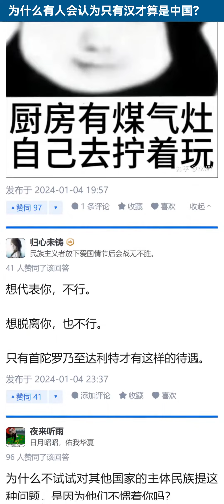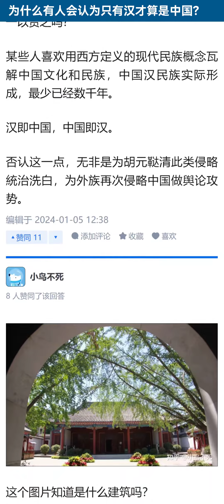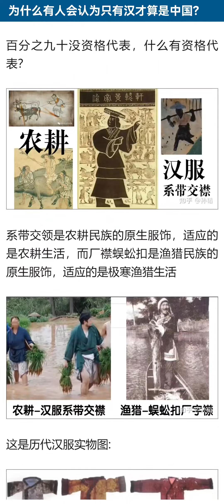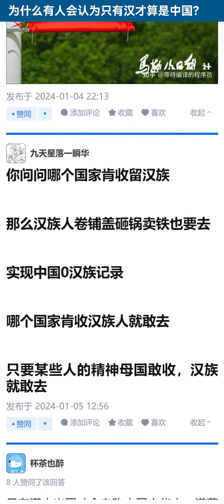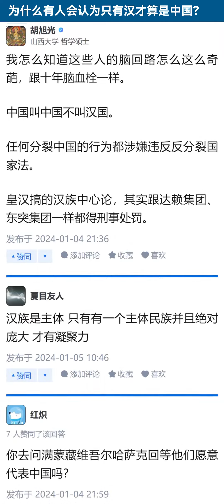为什么有人会认为只有汉才算是中国？【知乎讨论】